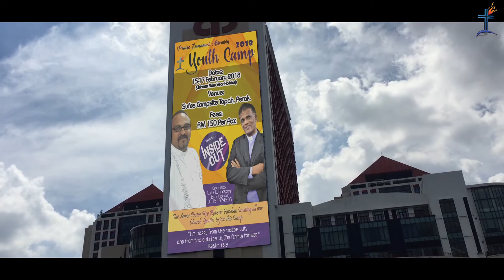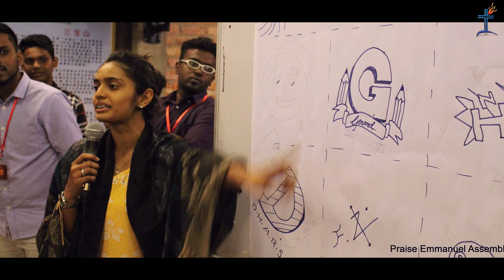Youth Camp 2018 Promo 4 - The meaning of Youth Camp